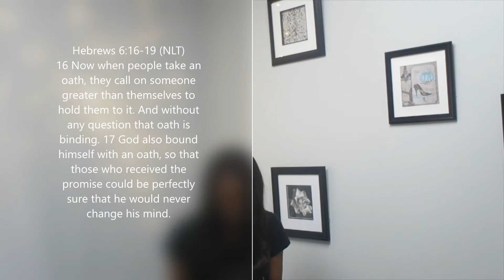My Only Hope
Join me today as we continue our brand new series.Today's discussion is My Only Hope. In the midst of the racism, injustice, hatred, and sickness that is running rampant in our nation, it is so easy to become hopeless. But Hebrews 6:16-19 reminds us that we are never without hope because He alone is our refuge and will anchor us in place during the storms of life.